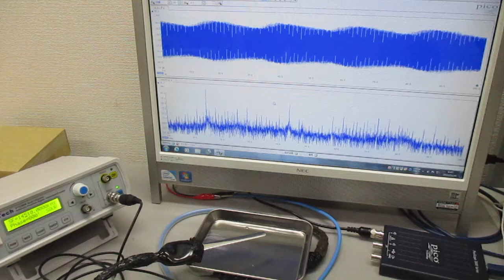メガヘルツの超音波発振制御技術 ultrasonic-labo